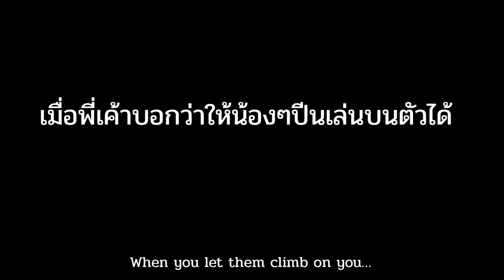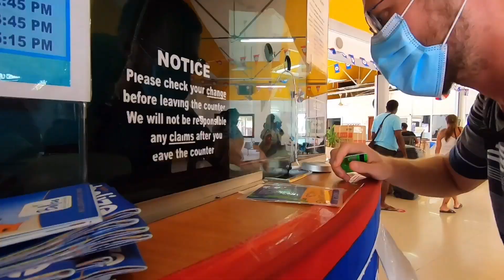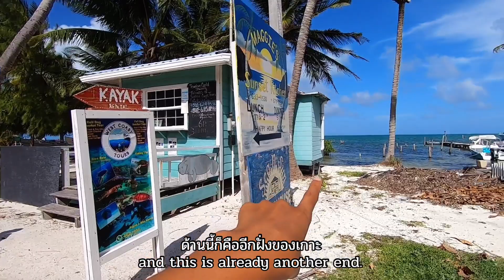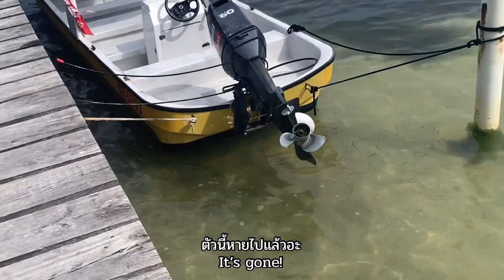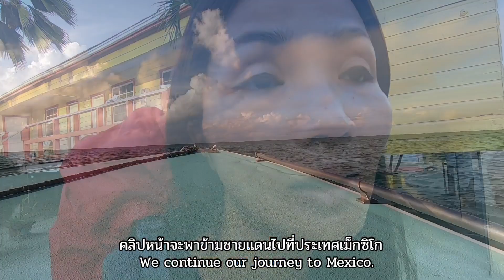EP20 น่ากลัวและเศร้าใจที่ประเทศ Belize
อีพีนี้บอกเลยว่าไม่ได้สมบุกสมบันนะ แต่เราได้เห็นว่ามันต่างจากทุกประเทศในอเมริกากลาง มันดูเศร้าๆ ยังไงไม่รู้ ในช่วงที่เราไป การเดินทางข้ามชายแดนไปประเทศ Belize นั้นคือ เค้าปิดชายแดนทั้งหมด เปิดรับเฉพาะนักท่องเที่ยวเท่านั้น เดินผ่านเขตมาต้องตรวจโควิดทันทีและรอผลถึงจะข้ามไปได้ โรงแรมและแท็กซี่ต้องได้รับการอนุมัติจากรัฐเท่านั้น บ้านเมืองยังมีการล็อคดาวน์บางส่วนและมีเวลาเคอร์ฟิวหนึ่งทุ่ม กลายเป็นว่า การเดินทางมาเที่ยวที่ Belize ค่อนข้างลำบากนะ เพื่อนๆที่เจอกันที่ Guatemala บางคนก็ตัดสินใจไม่มาด้วย ของแพงกว่าเดิมเป็นสองเท่า ผู้คนดูหดหู่ เป็นเพราะอะไร มีให้ดูในคลิปจ้ะ บอกเลยว่าสาเหตุนั้นไม่ได้ต่างจากบ้านเราเท่าไหร่

แต่ไม่ใช่ว่าเราไม่พาไปเที่ยวไหนเลยนะ เราพาไปชมเมืองเก่าและต่อด้วยศูนย์เพาะพันธุ์อีกัวนา ที่เราสามารถสัมผัสและได้เรียนรู้วงจรชีวิตของมันด้วย จากนั้นก็นั่งรถบัสไปที่เกาะ Caye Caulker ที่แทบจะไม่มีนักท่องเที่ยวเลย แต่เกาะนี้มีความสวยงามและมีเอกลักษณ์ เป็นเกาะเล็กๆที่สามารถเดินจากฝั่งนึงไปอีกฝั่งได้ภายในสองนาที ทั้งเกาะไม่มีถนนนะ เพราะทุกที่คือทรายหมด คนส่วนใหญ่ใช้รถจักรยานและรถกอล์ฟกัน หนอนยังได้บังเอิญเจอปลากระเบนมาว่ายน้ำที่ชายฝั่งด้วย ตัวใหญ่มาก จะเป็นยังไง ไปดูกันเลยจ้า @NonSriiiJourney